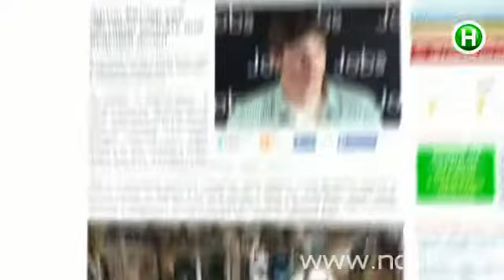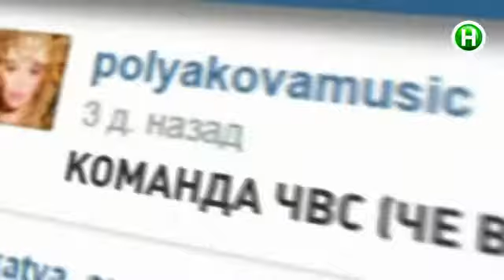Newsмания. Как Оля Полякова троллит российских звезд - Шоумания - 03.10.2014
И другие новости.